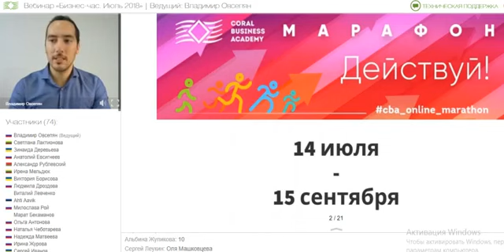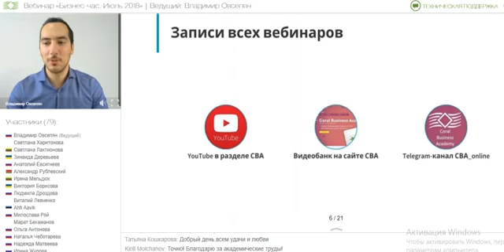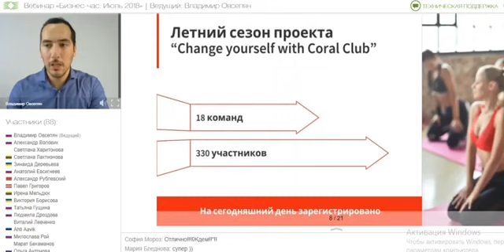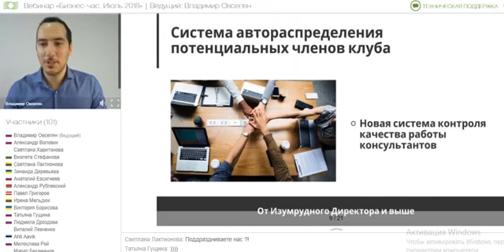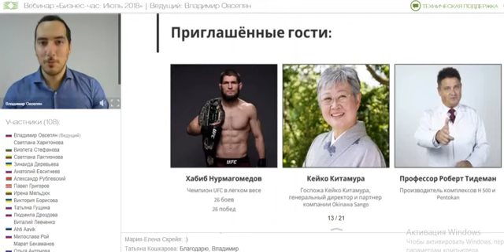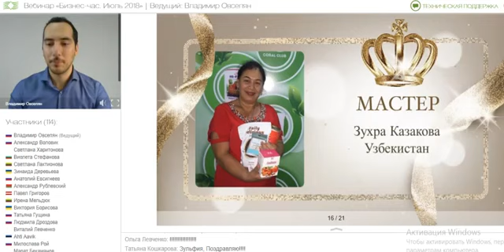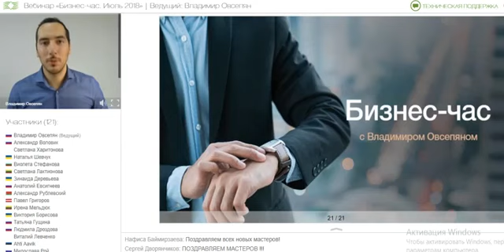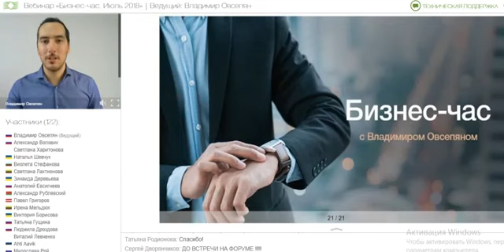Бизнес Час с Владимиром Овсепяном Июль 2018